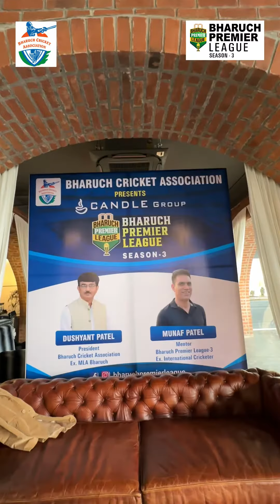Icon player auction of Bharuch Premier league se-3